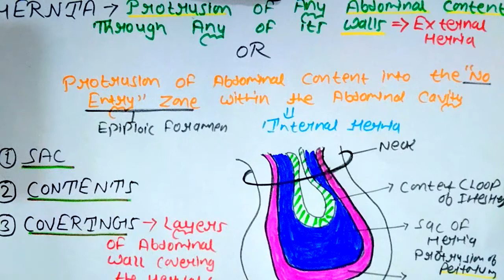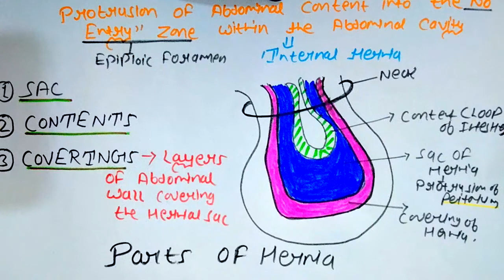Inguinal Hernia|Direct|Indirect|Hasselbach's Triangle|Abdominal| Anatomy